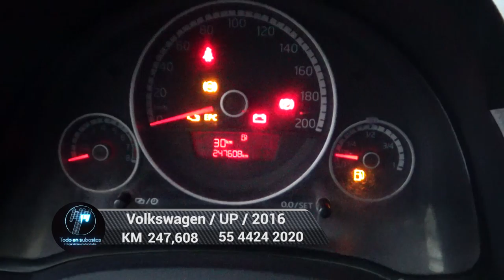Volkswagen / UP / 2016 - 4637